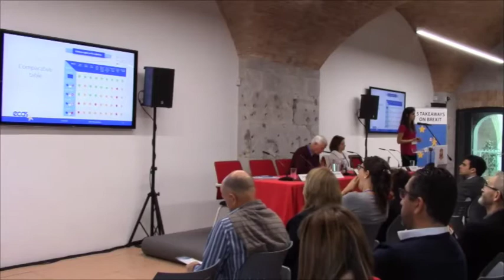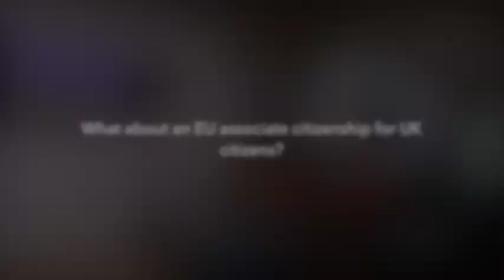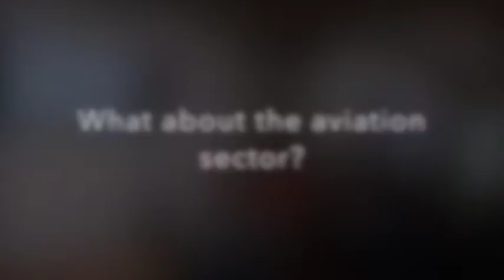"Brexit and Citizens' Rights: The Case of Gibraltar" - 25/04/2017, University of Gibraltar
This video clip summarises some of the highlights of the conference held on 25 April 2017 at the University of Gibraltar on the implications of Brexit for Gibraltar. The conference was co-organised by ECAS and Citizens Advice International (CAI), with the support of the Government of Gibraltar and the Joseph Rowntree Charitable Trust (JRCT).